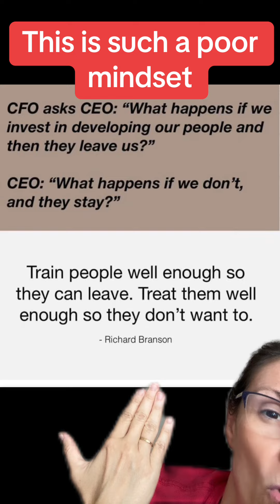Don’t Be A Career Blocker!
Another LinkedIn nonsense. My question is, what type of abandonment issues do you have that all you can think of is to retain your staff? Do you know what that makes you? Probably a career blocker. Is that what you want to be?

Your job as a manager and leader is to train people for their current job, develop them for their next (if they want to), and prepare them to leave you. Yes, development and growth are likely to result in employees moving on and that’s the norm.

But then you would say, "Recruitment is expensive." Yes, some roles are expensive to fill but most aren't. But you don't know that because you don't actually have recruitment costs on your P&L and you are just throwing empty statements around.

Your problem is that you don't want to train new staff.

But here is my biggest problem. If your problem is recruitment cost and the time spent on onboarding/training people, why haven't I heard any conversation on:
- How to reduce recruitment & onboarding costs?
- How to accelerate onboarding?
- How to restructure recruitment strategy so it fits with the high turnover rate without impacting productivity?

And my last question is, where did you get the "ideal" turnover rate KPI from? That's your dream, not reality. The market/workforce will dictate your KPIs and your job is to redesign your strategies accordingly otherwise you end up posting things like this.

Those who want to stay will stay and those who want to go will go whether you invest in them or not. As for treating people well with the intention of making them stay. Is that why you treat people well?

Think people, think!